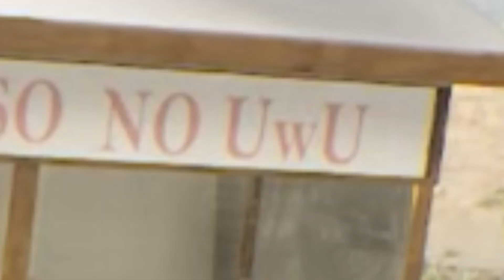MiawAug Anak Ngawi?!